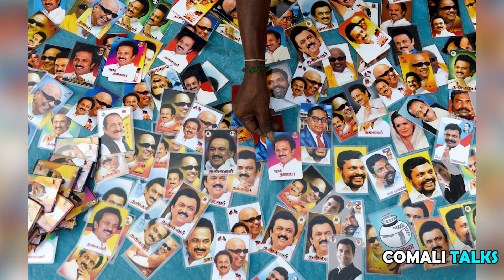Psychology behind Superstar Rajinikanth Political Entry | Comali Talks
In this video we are going to discuss about the psychological view on Superstar Rajinikanth Political Entry.